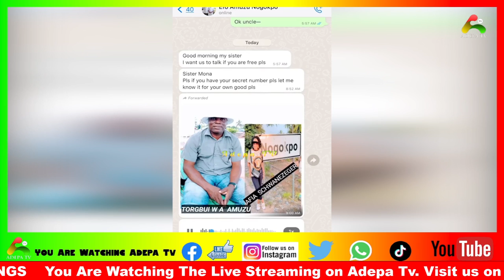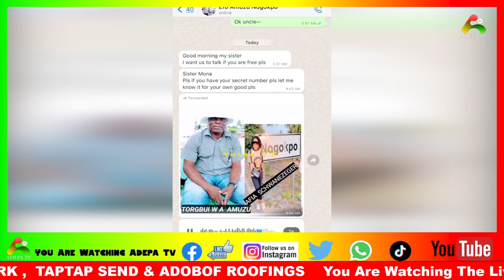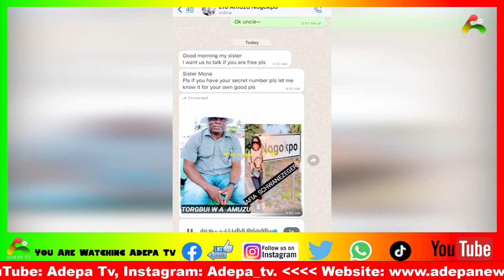Nogokpo does not tolerate the 'Nonsense' Afia Schwarzenegger is doing on social media Nogokpo Priest